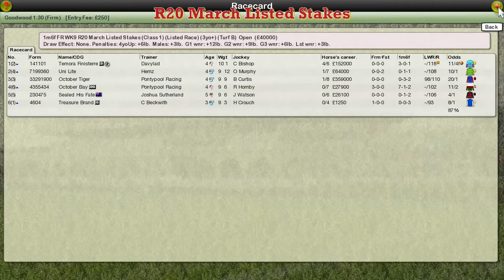FR WK9 R20 March Listed Stakes